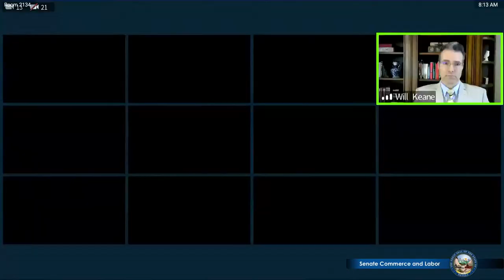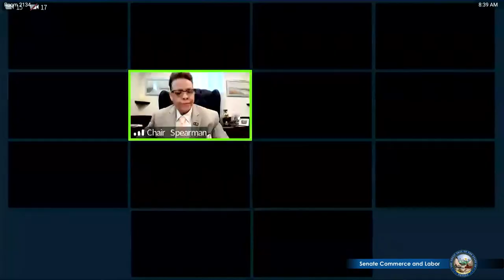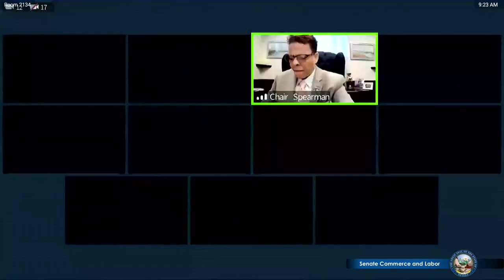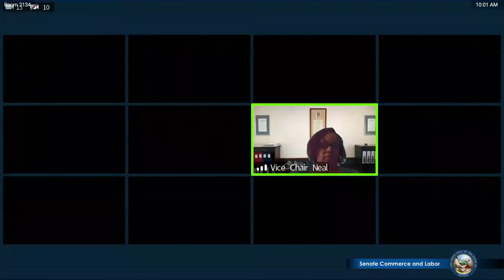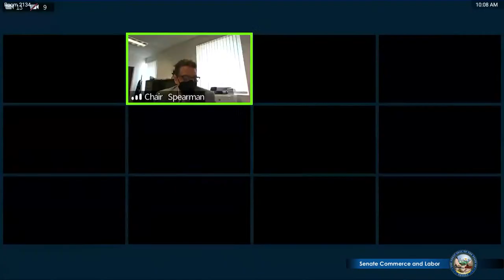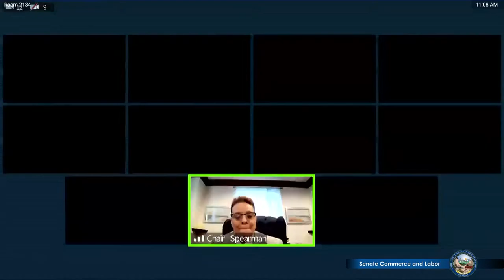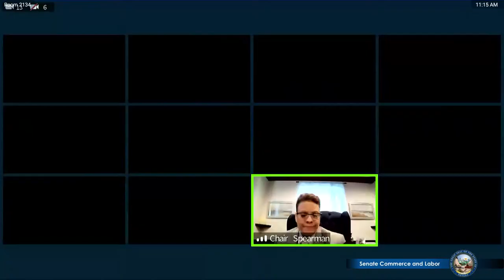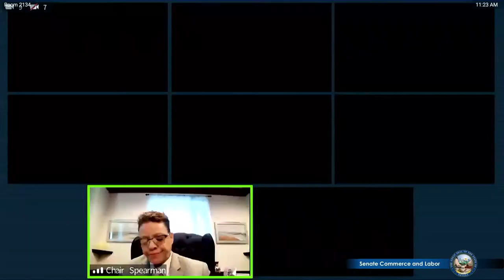4/9/2021 - Senate Committee on Commerce and Labor